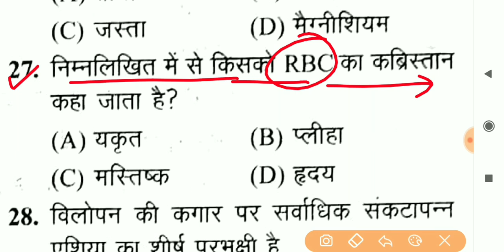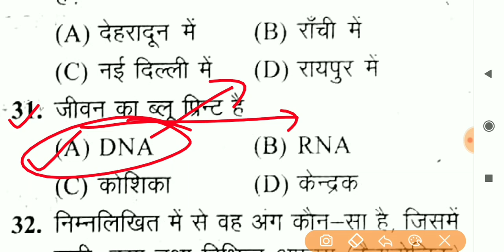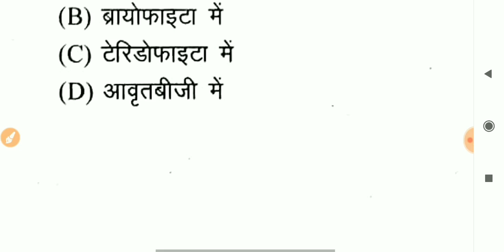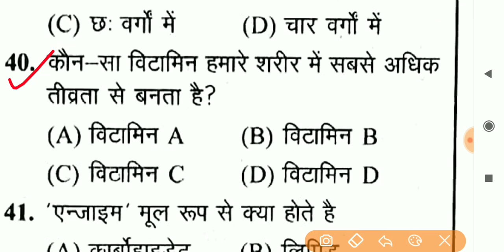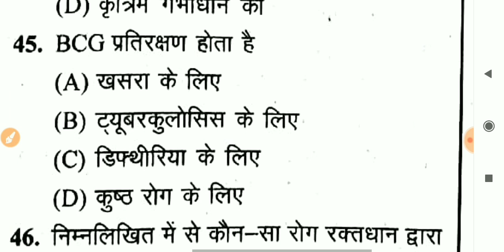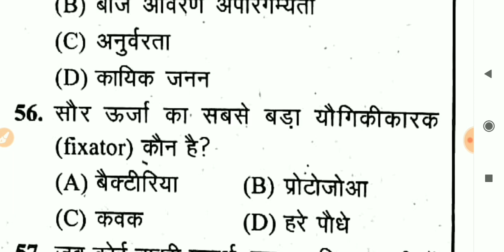खंड शिक्षा अधिकारी UPPSC BEO Science Gk (टॉप-54 प्रश्नोत्तरी) Khand Shiksha Adhikari BEO GK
Khand Shiksha Adhikari Science imp questions.